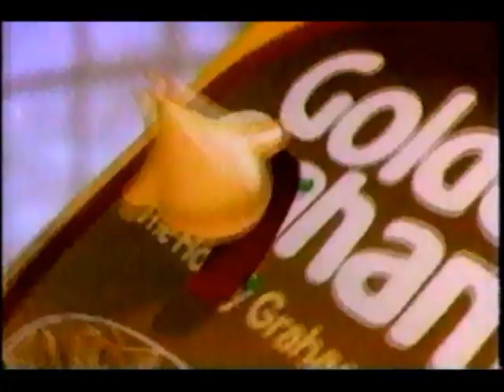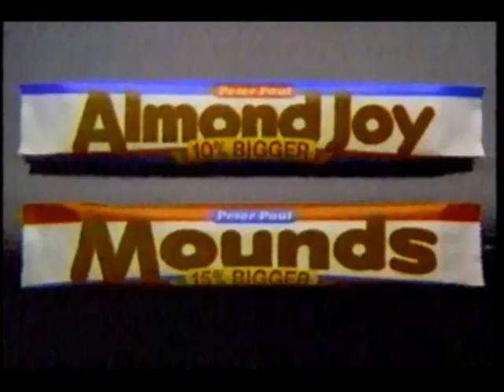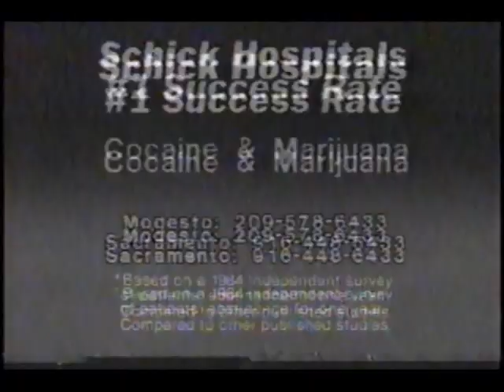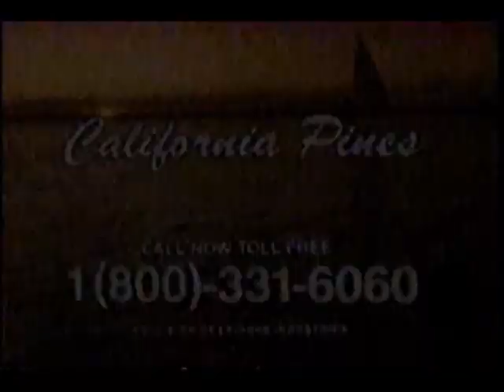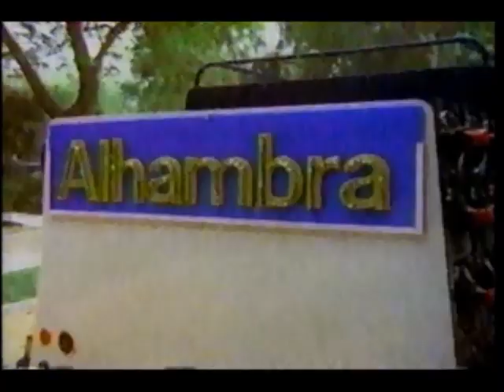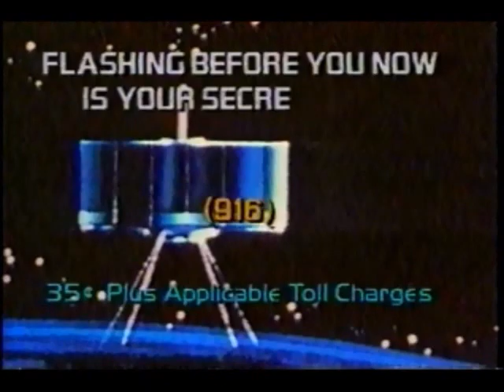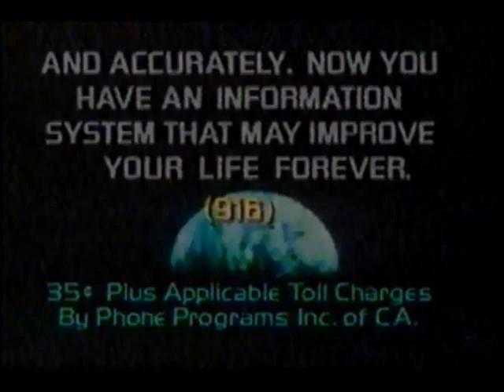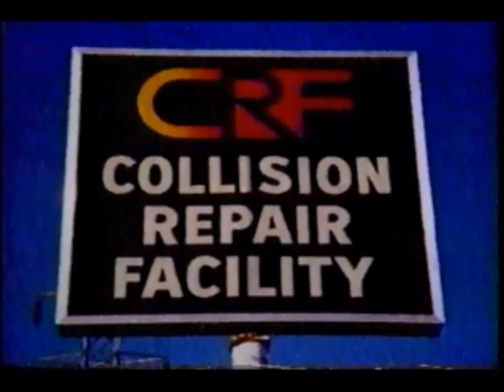April 4, 1987 commercials (Vol. 2)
Taken from "The Return of Superbug", the Saturday Matinee off KRBK.

1. Mist & Feed plant food
2. Golden Grahams cereal
3. Lodi Honda
4. KRBK Saturday Matinee mid-commercial bumper
5. Good Neighbor Sam promo
6. Waterbed Outlet
7. Walt Davis Chevrolet (Elk Grove, CA)
8. Collector's Art sale at the Sacramento Red Lion Inn and more
9. KRBK Saturday Matinee commercial bumper
10. Jim Otto for the Dodge Raider
11. Ortho mattresses
12. Chic jeans
13. Jacoby & Meyers law offices
14. Almond Joy/Mounds
15. Good Times Kawasaki (NO! I wanted a KE100!)
16. Ruth's Tarot card readings
17. California Pines
18. El Fego Baca promo
19. Schick Hospitals
20. Worthington Chevrolet
21. Van de Kamp's
22. Them!/The Moonshine War promos
23. Jergens
24. Stockton Toyota "Giant Toyota Town"
25. The Bedroom
26. Alhambra bottled water
27. Diet Pepsi
28. KRBK Studio 34 Video Magazine promo
29. Betty Crocker Pop-Secret
30. Tuna Helper
31. Another Lodi Honda
32. 9 to 5 promo
33. Taco Bell
34. Bennett Ford
35. (same as #17)
36. B&T Kawasaki
37. TV Guide
38. (same as #8)
39. Shakey's Pizza Restaurant
40. (same as #27)
41. (same as #25)
42. Another Alhambra
43. Another Walt Davis Chevrolet
44. Lottery information hotline
45. Elk Grove General Store and restaurant
46. Swift Dodge
47. CRF (Collision Repair Facility)
48. (same as #18)
49. The Wonderful World of Disney Movie: Gallegher promo
50. Colortyme
51. Another Worthington Chevrolet